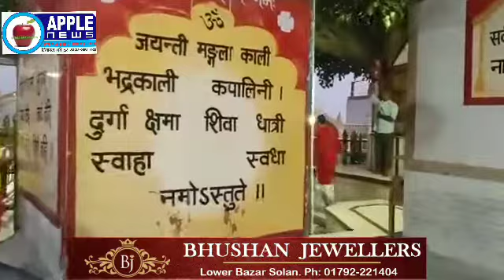मां नैना देवी सहित शक्तिपीठों में गुप्त नवरात्र शुरू, सूने मंदिर गर्भगृह में पूजा